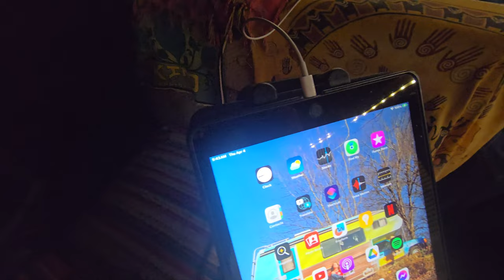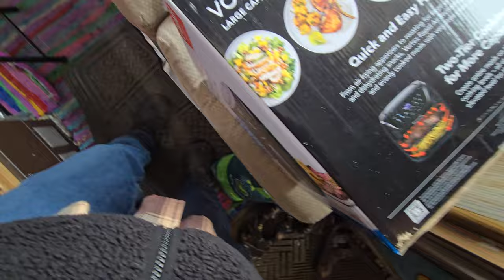Where Is Everybody, Happily Living Life In My Mini RV: Living Gratefully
New Video I finally got all the videos mysteriously removed from my channel re-uploaded. Now we can get back to bringing you new content. Anyway, good to be back. Today’s video was filmed exactly one week ago. Over the next few days we’ll catch up.

Heading to work the back way on a snow day.

This is my life. Right here, right now. Join me for a cup of coffee, or a paddle on the river. Oh, you've got to check out my tiny house on 6 wheels. Over nine years living in it. I live my life playing music, being outdoors, being happy just being...in the moment.

Adobe Stock.

a_jack_out_of_the_box